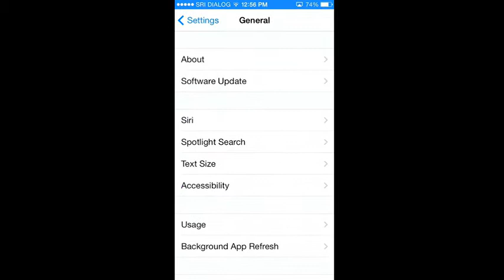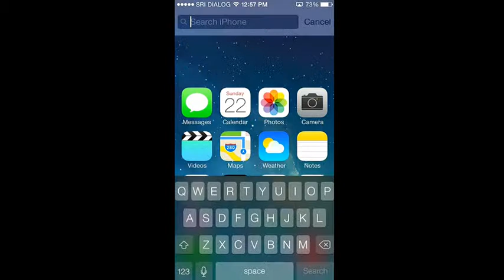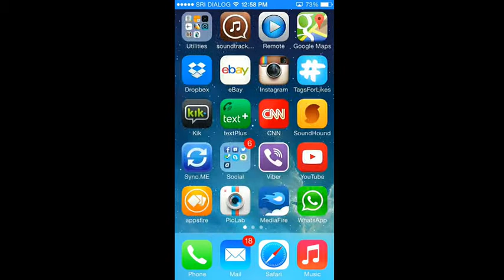How to fix iOS7 Messages Keypad Rotating Lag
Video just demonstrate how to it get done, TURN ON "INCREASE CONTRAST"  follow the steps keep turning off and back on Increase Contrast and Reduce Motion it will get off you from most of lags but you don't have to turn them on you can keep them off, If you turn these options off your battery life will be expand for a few hours but can't guarantee it depend on what network you in (3g or wifi)